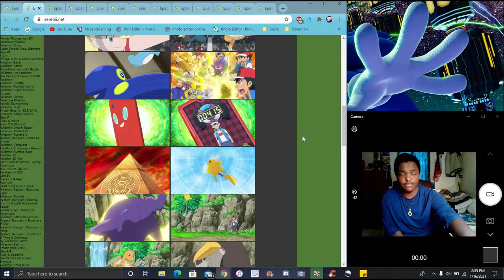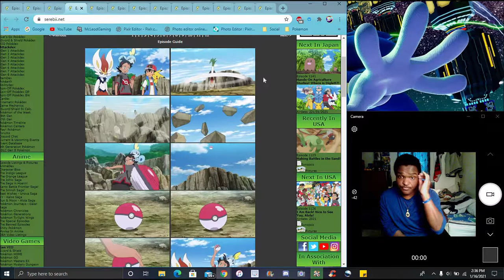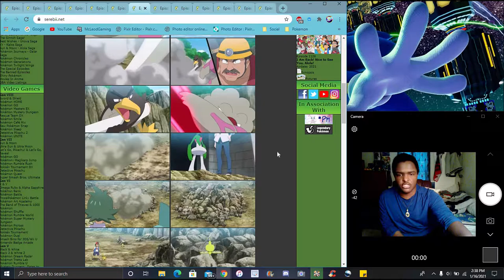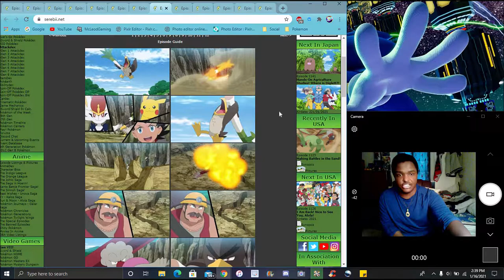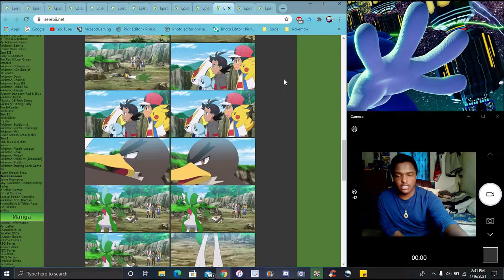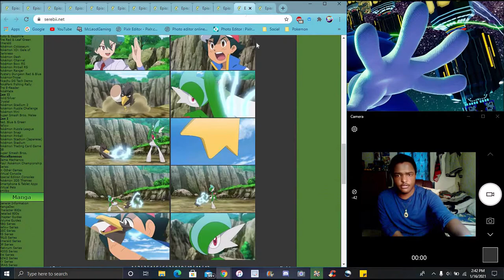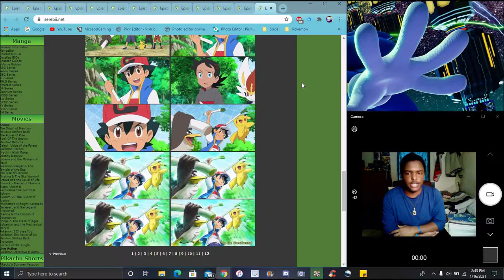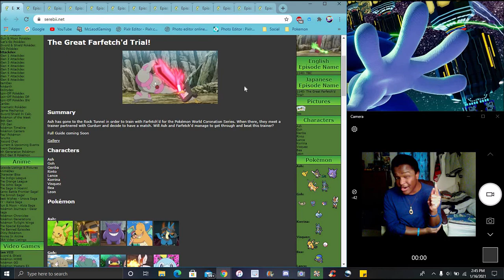HEY ASH YOUR POKEMON ARE LITERALLY FARFECTED!!! HA HA IN THE NEW PS&S ANIME 2019 EPISODE REVIEW!!!